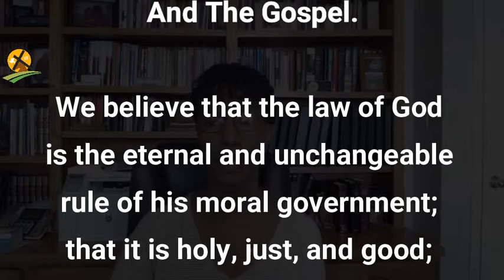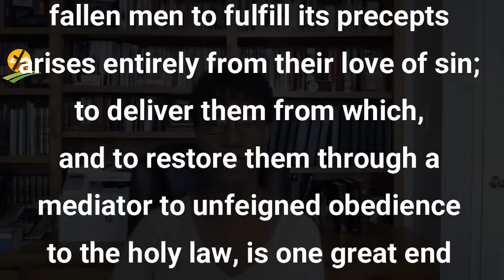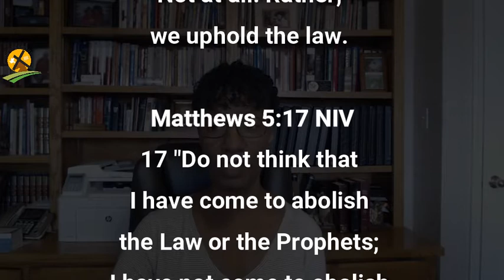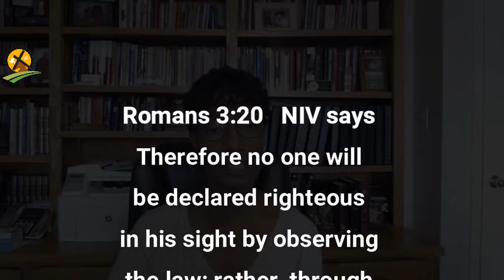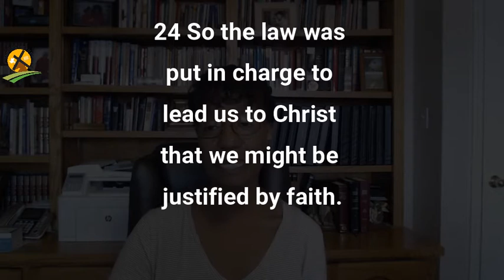5-6-2021 Good News and Bad News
The Harmony Of The Law And The Gospel.
We believe that the law of God is the eternal and unchangeable rule of his moral government; that it is holy, just, and good; and that the inability which the Scriptures ascribe to fallen men to fulfill its precepts arises entirely from their love of sin; to deliver them from which, and to restore them through a mediator to unfeigned obedience to the holy law, is one great end of the gospel, and of the means of grace connected with the establishment of the visible church.